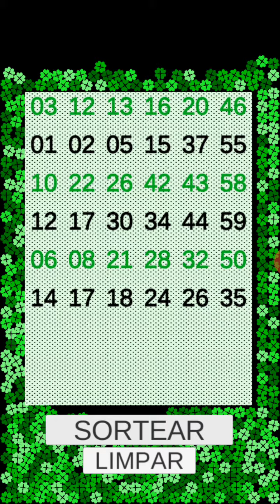MEGA SENA PALPITES CONCURSO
NOSSA ESSA SEMANA ESTA APENAS 5 REAIS A CARTELINHA BLACK FRIDAY. DUPLA CHANCE E TEM 120 MIL REAIS😱🤑🤑🚘🚘🚘
Esta semana esta imperdível a premiação confira 👇 1 : prêmio 5.000,00 mil
👇2: prêmio 5.000,00 mil
👉3 : prêmio 5.000,00 MIL 😱
👉 4 : PRÊMIO 5.000,00 MIL 😱
👉 5: PRÊMIO valor de 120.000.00 milll reais 😱 E 20 GIRA MINAS DE 1 MIL REAIS
Corra até meu ponto de vendas BOMBONIERE PONTO DOCE🏰 ou me chame no WhatsApp 👉 🚘🚘🚘🤑🤑🍀 e pra vc que mora longe e quer concorrer a este lindo carrão e muito mais prêmios e só clicar no meu 🚘😱 corra e já garanta o seu certificado já saíram 23 PRÊMIOS TOTALIZANDO 271,5 MIL REAIS entregues comigo, (CHAMA NO ZAP 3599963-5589) contribua com o hospital de oncologia de Alfenas MG e você poderá ser contemplado com grandes PRÊMIOS vou estar na BOMBONIERE PONTO DOCE 🤑🤑🤑🍀😱🎼 e pra vc que mora longe e quer adquirir seu super minas compre pelo link da sorte 👉 Pra vc comprar adquira seu super minas cap on-line comigo MENINO DA SORTE, GAROTO DA SORTE, MORENO DA SORTE, IRMÃOS DA SORTE, KOMANDANTY PÉ QUENTE🍀😉

2 - Escolha as cartelas que você quer comprar

3 - clica em comprar

4 - Escolha a forma de pagamento (crédito/débito/ boleto )

5 - clica em finalizar

6 - clica em ok

Boa sorte komandanty bombonierepontodoce meninodasorte 🚘🚘